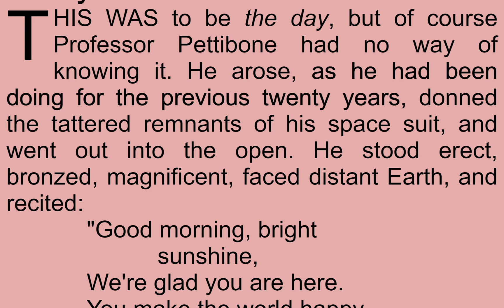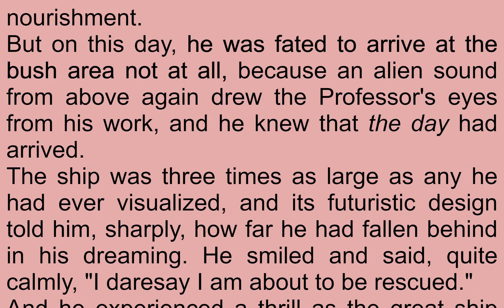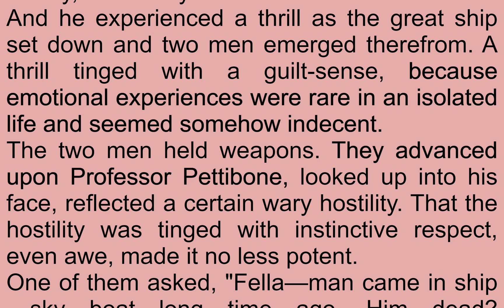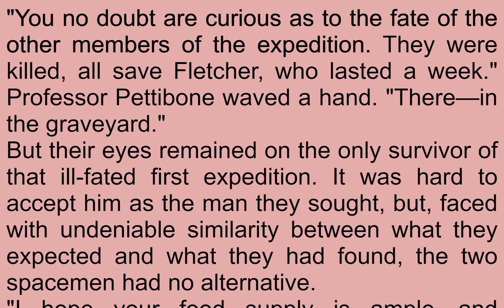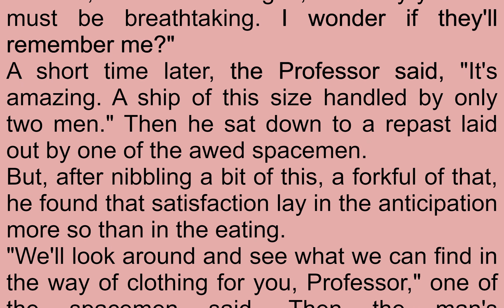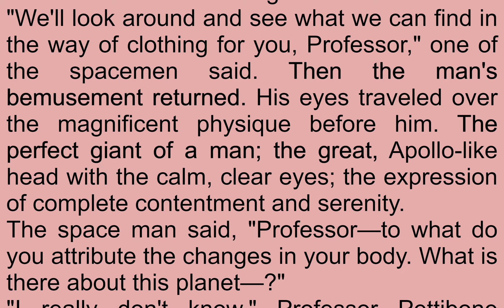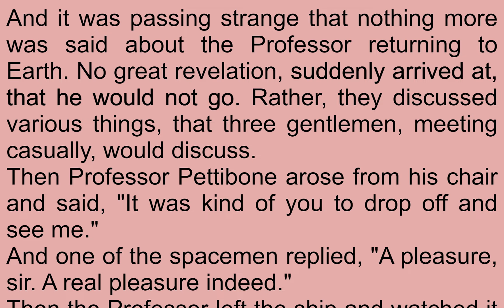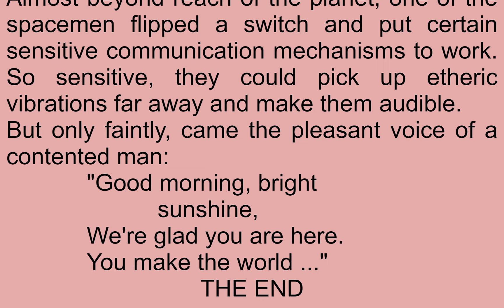Read & Listen Say "Hello" for Me: The Odyssey of Sam Meecham by Frank W. Coggins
Read & Listen  Say "Hello" for Me: The Odyssey of Sam Meecham (in  Short Science Fiction Collection 075) by Frank W. Coggins